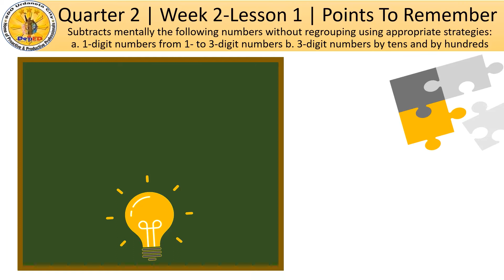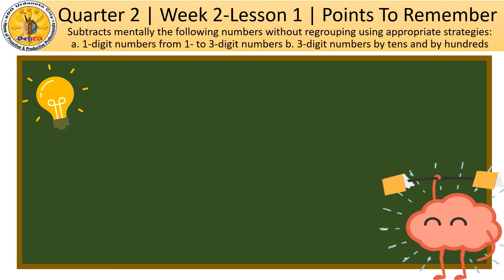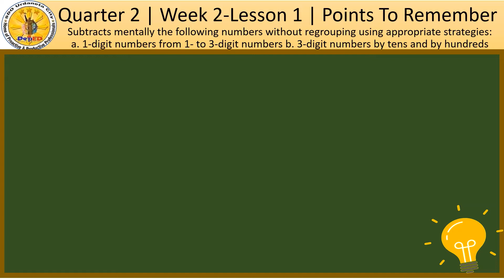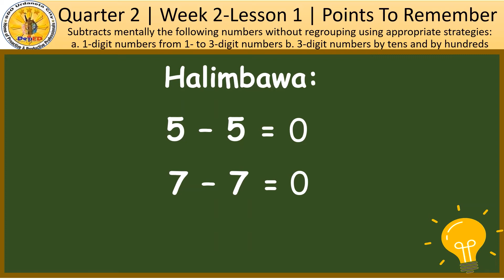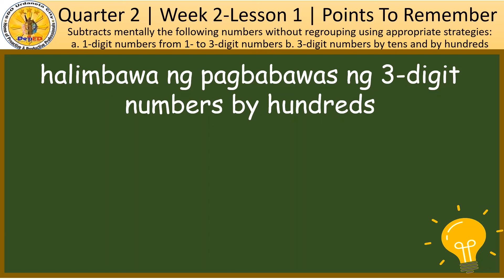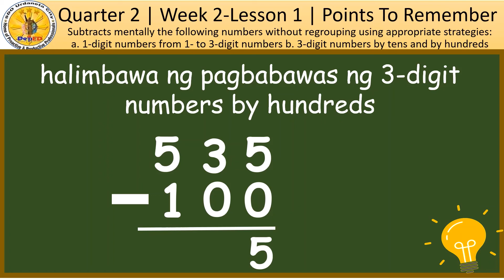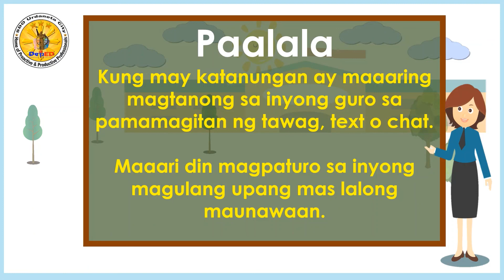Quarter 2 Grade 2 Week 2 Points To Remember Tagalog